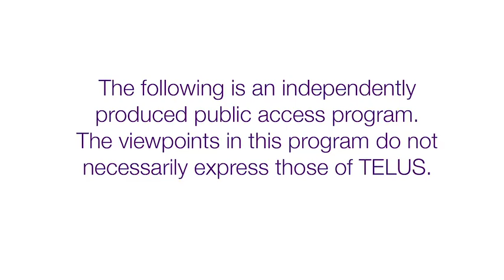Highball Riot - Sunshine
From Highball Riot and filmmaker Michael Stanyer, comes the music video for "Sunshine", an official Summer Music Video Fund 2013 awardee (publicrecords.org). Produced with the support of TELUS Prince George, BC.

Highball Riot's video for Sunshine is a representation of a day in the life of the band, but one unfortunate member has to work his dreary day job and struggles to make it through the day. Meanwhile, the rest of the band enjoys the beach at the lake and all the other things there is to do under the sun.

Song Lyrics:
Well I was soakin' up the sunshine, chillin' out on the lake.
You could roll me up a doobie, we could smoke it and ride the wake.
And at times we all break the law, yeah-ohh.
Some say that's what it's for, yeah.

I was soakin' up the sunshine
(rollin' up another one)
I had lovin' on my mind
(livin' now that summer's come)
I was dreamin' bout a good time
(and I can feel it comin' on)
We'll be goin' all night
(drinkin' til the bottles done)
I'm soakin' up the sunshine
You by my side, yeah I was.

I'd been workin' with my hands so hard when they started to bleed.
And just a little more cash in the pocket, man, is what I need.
And if I could change one thing, yeah.
Well it would be a bigger diamond to put in your ring.

Because every night's a Friday and every morning is Monday once you learn to walk that line.
So when you get your chance go and take and you'll see man, all that shit turned out fine, yeah.
Because if you don't find the time today, ohh.
Well then ya done yourself a crime, yeah.